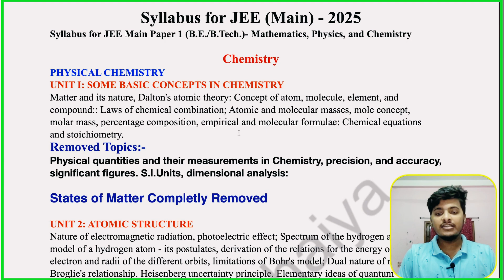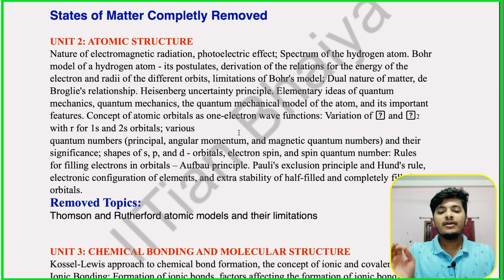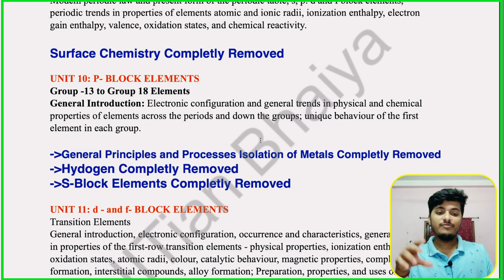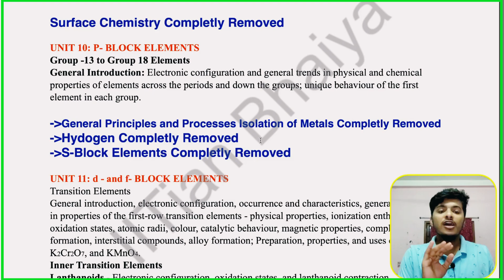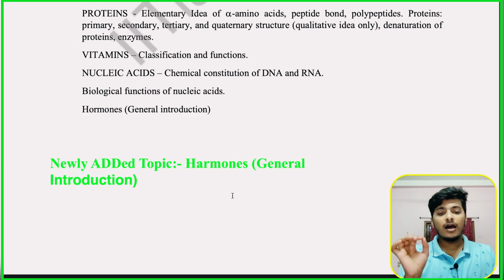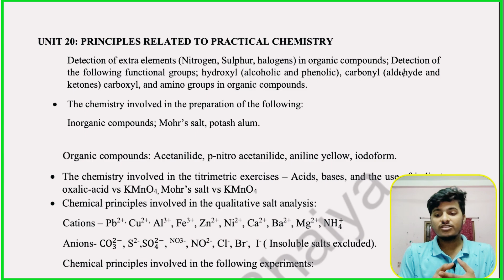JEE Mains 2025 Reduced Syllabus | JEE Mains new syllabus pdf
Your JEE Saathi yourjeesaathi jeesaathi Hello everyone, my name is Bajrang Kumar Singh. I welcome all of You on my youtube channel IITian Bhaiya. In this video, I am going to share with you JEE Mains 2025 Reduced Syllabus | JEE Mains new syllabus pdf of chemistry

Welcome to IITian Bhaiya! 🎓 In this video, we dive into the latest updates for JEE Mains 2025 with a detailed breakdown of the reduced syllabus. 📘 Stay informed and get ahead in your preparation by understanding what's been changed.

Topics Covered:
Physics: Removed topics like Carnot Engine, Resonance, and Geostationary Satellites.
Chemistry: Excluded chapters such as Environmental Chemistry, Polymers, and Surface Chemistry.
Mathematics: Changes include the deletion of Arithmetico Geometric Progression, Properties of Determinants, and more.
🧠 Why It's Important:
Knowing the updated syllabus helps you focus on the right topics, optimize your study plan, and avoid wasting time on removed content.

must have books(Dropper spacial)
R.D.Sharma objective
M.S. Chouhan organic
Inorganic Chemistry(V.K Jaiswal)
physical chemistry Narendra Avasthi
Cengage maths
Cengage physics
I E Irodov
HC verma

iitian bhaiya
iit jee guider

JEE mains 2026
JEE 2026
iit jee 2026
Bajrang Kumar Singh